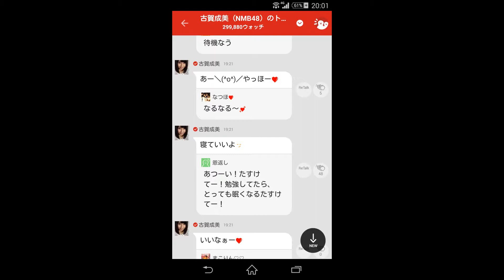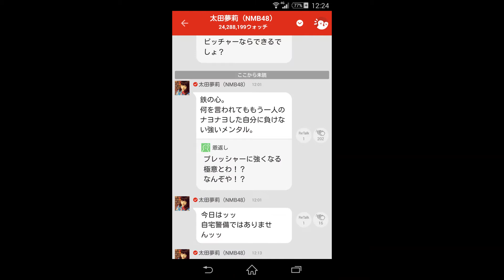48.46グループの言葉の重み 19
ＡＫＢメンバーが755アプリからうつ病クソニートに与えてくれた523の言葉 どんぞこニート Kindle版

僕がニートを卒業しようと決めた日 どんぞこニート Kindle版